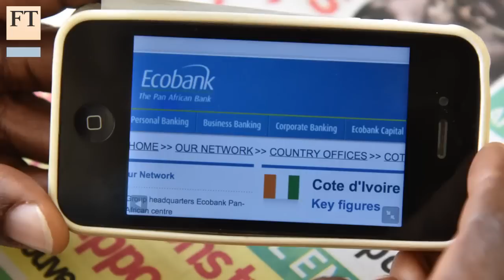Ecobank — starting afresh? | FT Business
Ecobank has the biggest footprint in Africa, with a presence in 36 countries. But it has been beset with mismanagement allegations and a governance crisis. Can its new chief Ade Ayeyemi lay to rest the legacy issues? The FT's William Wallis finds out.